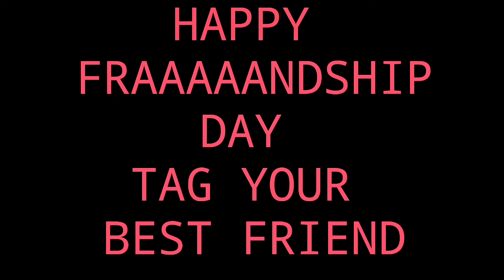Har Ek Friend Zaroori Hota Hai..Par Kyon ??? Dekh lo Video... 😜😝 RJ Rakshita | Ajmer